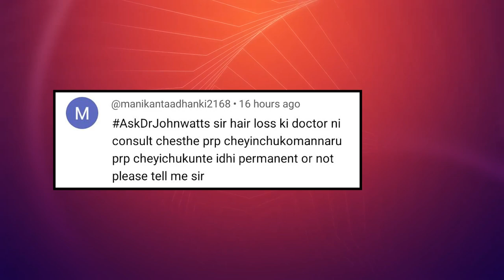AskDrJohnWatts | HAIR LOSS కి PERMANENT SOLUTION ? | Hair Specialist Explains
In this educational video session, Hyderabad's noted dermatologist & trichologist and one of the Best Hair Transplant Surgeons in Hyderabad, Dr John Watts explains when to opt for PRP therapy. He also busts the myth that PRP therapy provides a permanent solution for all hair loss conditions.

Dr John Watts answers these questions in detail. So far, he has performed over 2000+ hair transplant surgeries successfully.

Manikant A asks: Sir, when I consulted my doctor for hair loss treatment, he advised me to undergo PRP therapy. I want to know if PRP treatment provides a permanent solution for hair loss. Please explain.

Many individuals who experience hair loss often turn to Platelet-Rich Plasma (PRP) therapy as a potential solution, believing it to be a permanent fix.
However, Dr John Watts, in this educational video, clarifies that PRP is not suitable for all types of hair loss conditions. He emphasizes the importance of starting with hair medication and then consulting with a dermatologist to determine the appropriate course of action based on the outcome of the initial treatment.

“Based on how one’s scalp is responding to the medical treatment, your dermatologist may then take a call whether you need derma roller treatment, PRP therapy, or Stem Cell therapy,” explained Dr John Watts.
Usually, for individuals with simple hair loss, solutions like derma roller treatment, PRP therapy, or Stem Cell therapy can indeed provide permanent results. These treatments stimulate hair growth and improve the overall health of the hair follicles.

However, Dr Watts highlights an important distinction when it comes to genetic baldness. “In cases where hair loss is caused by genetic factors, PRP or other treatments may not offer a permanent solution,” he clarified.

According to Dr Watts, the progression of baldness will resume once these treatments are discontinued. “In such instances, the only permanent solution for genetic baldness lies in hair transplant procedures. These procedures involve extracting healthy, DHT-free hair from the back of the scalp and transplanting it to the areas affected by baldness,” explained Dr John Watts. He underscored that transplanted hair retains its ability to grow, allowing individuals to cut or shave it without worrying about it not growing back.

Conclusion: It is essential to understand that while PRP therapy and other treatments can provide permanent solutions for simple hair loss, they may not be effective in cases of genetic baldness. Dr John Watts emphasizes the need to consult with a dermatologist to assess the underlying cause of hair loss and determine the most suitable treatment plan. For individuals with genetic baldness, a hair transplant procedure offers a permanent solution by transplanting healthy, DHT-free hair follicles to the affected areas.

KUKATPALLY
3rd Floor no.1, Above Aishwarya fertility ,
Hyderabad-500072.